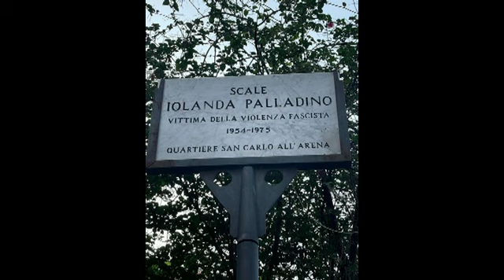Noi non dimentichiamo Iolanda Palladino!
Da Alessandra Clemente ed Associazione Claudio Miccoli:
"Con Ciro Palladino, il fratello di Iolanda, Marco Falvella, fratello di Carlo Falvella, Livio e Rosanna Miccoli e Mario Vitrone in rappresentanza della rete Sanità - Crescere Insieme, abbiamo promosso questo momento.
Sentito. Doveroso. Noi non dimentichiamo!
Martedì 21 giugno alle 18:00 presso le scale "Iolanda Palladino" a via Foria ricordata la studentessa uccisa a vent'anni da una molotov lanciata proprio da quelle scale da un gruppo di neofascisti nel 1975.
La commemorazione di oggi, sostenuta da Alessandra Clemente, è stata voluta da Marco Falvella, fratello di Carlo (ucciso dalle coltellate di un anarchico nel 1972) sulle scale che Francesco Ruotolo volle fossero intitolate a Iolanda Palladino.
A volte, donne e uomini si incontrano e si parlano, riconoscendosi parte di una sola umanità".